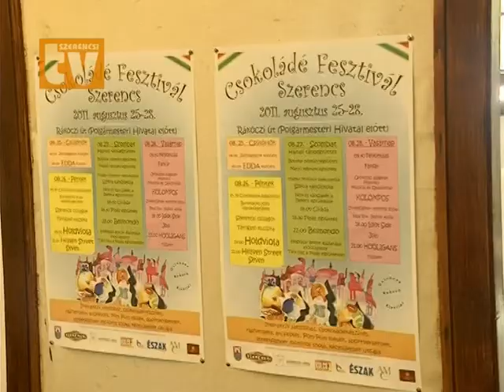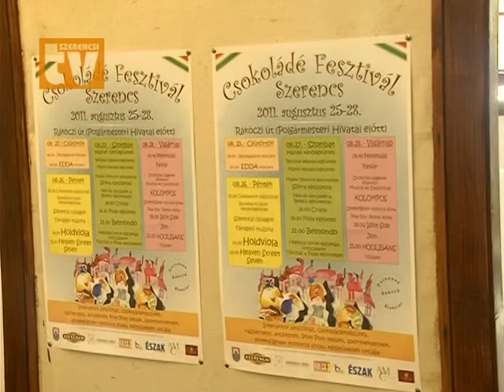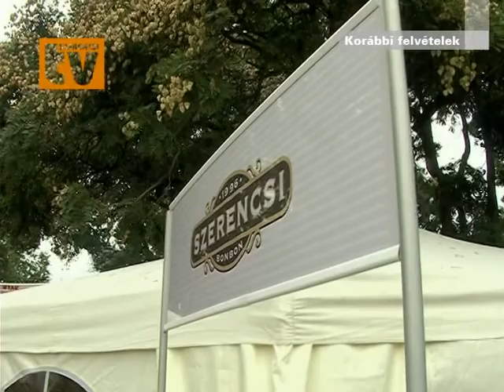Csokoládé, bor, kultúra